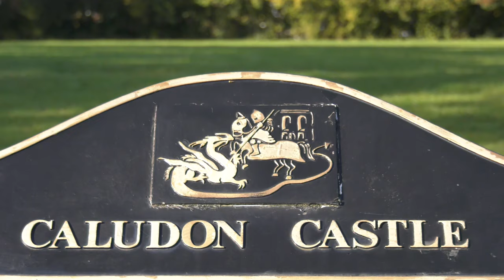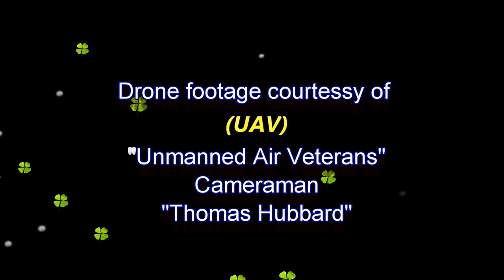DJI Inspire 2 Drone & Panasonic HC-X1 UX180 -Caludon Castle Ruin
This was a simple collaboration between myself using a Panasonic HC-X1 4k video camera and a DJI Inspire 2 Drone pilot who contacted me about shooting a few minutes footage of the ruined Castle. There is not a lot left of the Castle, just the North wall and as such it was difficult to get a decent amount of footage. I think that the 4 minutes covers it to be honest. There are things I would do differently the next time however, should there be a next time that is!?